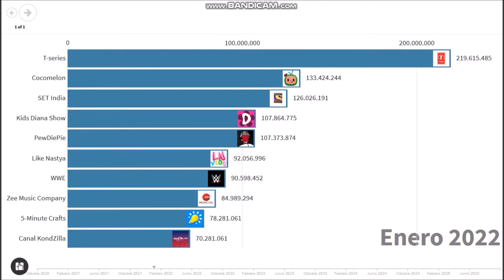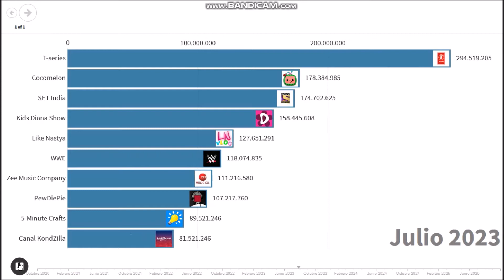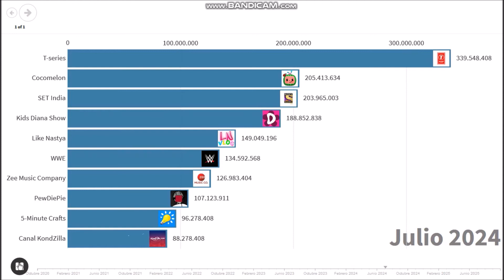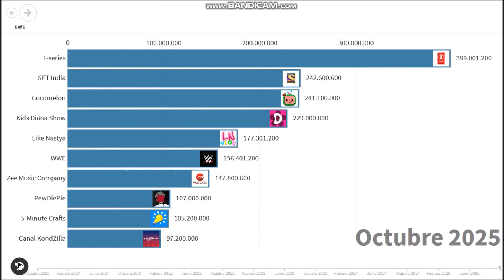Futuro: Top 10 canales con más subs (2020 - 2025)